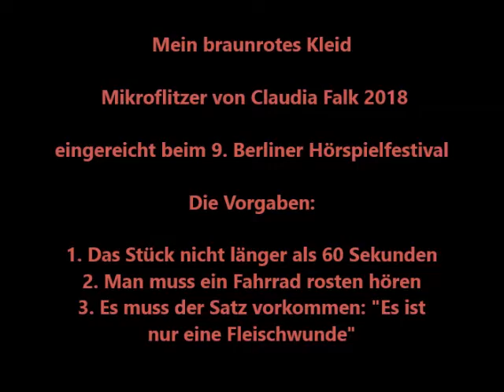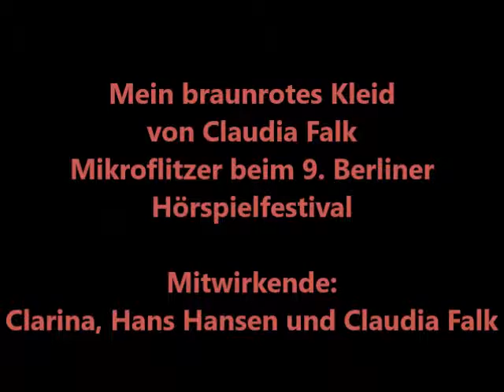Mein braunrotes Kleid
Ein "Mikroflitzer" von Claudia Falk, eingereicht beim 9. Berliner Hörspielfestival 2018. Die Vorgaben: 1. Das Stück darf nicht länger als 60 Sekunden sein 2. Man muss ein Fahrrad rosten hören und 3. Es muss der Satz vorkommen: "Es ist nur eine Fleischwunde"